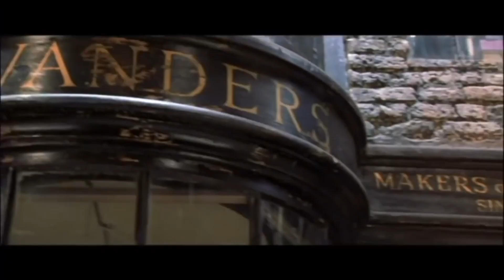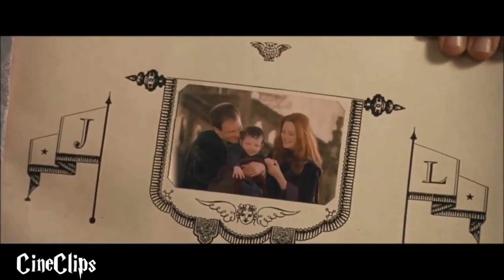A truly magical movie! - Harry Potter and the Sorcerer's Stone Review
Check out my review of Harry Potter and the Sorcerer's Stone! Starring Daniel Radcliffe, Emma Watson, Rupert Grint, Richard Harris, Maggie Smith, Robbie Coltrane, Alan Rickman, Tom Felton, Matthew Lewis, Ian Hart, John Cleese, John Hurt, Richard Griffiths, Fiona Shaw, Harry Melling, Julie Walters, Oliver Phelps, James Phelps, Warwick Davis and Verne Troyer.

Chapters:
00:00 - Fun fact!
00:14 - Opening/3 things
00:33 - World building
01:47 - Actors/characters
02:28 - Solid storytelling/arcs
03:33 - My favorite moment
04:15 - Ranking

Check the comments for more HP content!